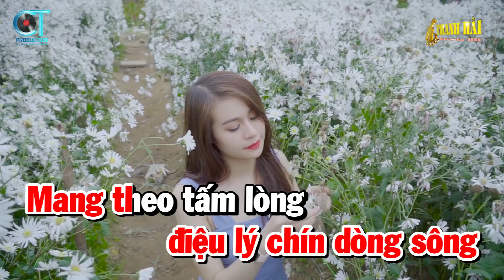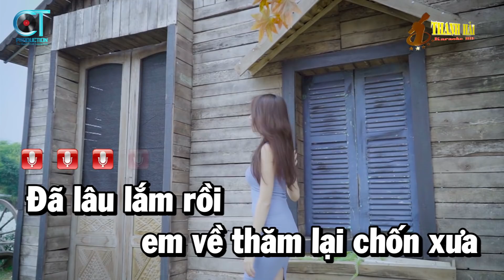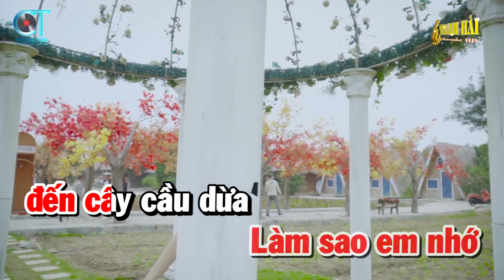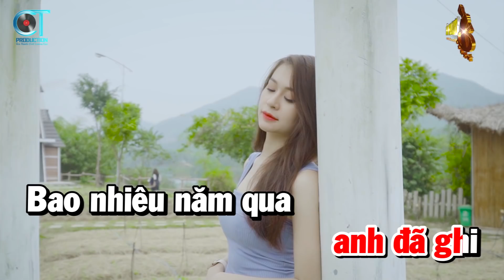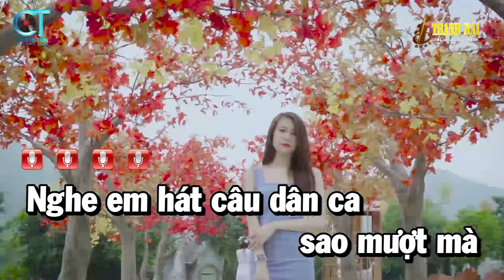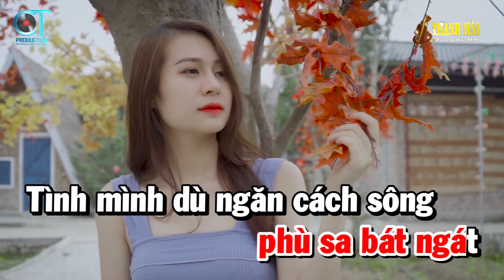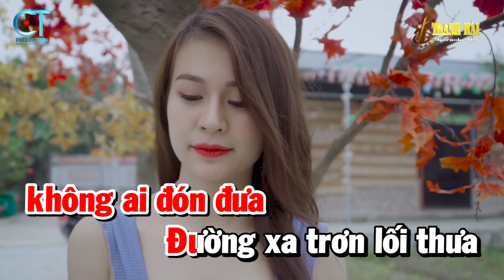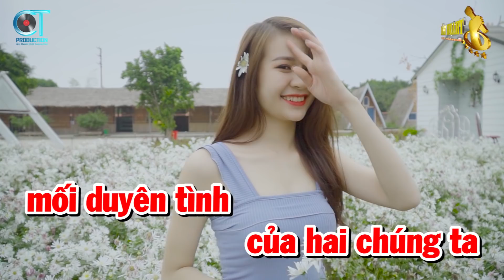Karaoke Nhạc Sống Liên Khúc Tone Nữ Cha Cha Cha | Thương Nhau Lý Tơ Hồng - Cây Cầu Dừa